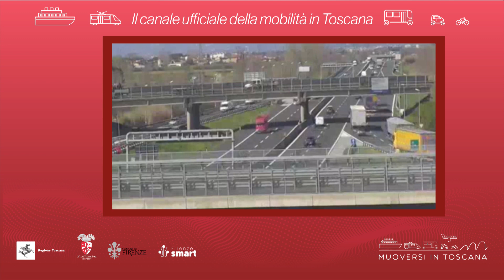Muoversi in Toscana - Edizione delle 17 del 30 gennaio 2022